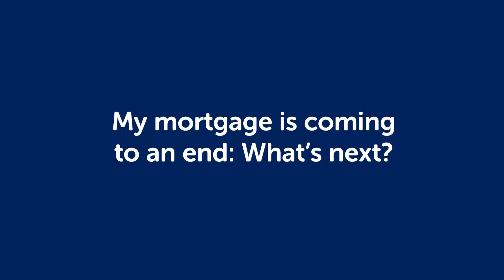Emergency Mortgage Market Update October 2022 | Overview for Homeowners & Homebuyers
In this video, Malcolm looks into how homeowners and homebuyers are affected by the recent changes in the financial industry including interest and the cost of living.

For more podcasts and discussions just like this, check out our 'Interviews' playlist.

All views are purely that of Malcolm Davidson & do not constitute professional mortgage advice. Moneyman TV provides video coverage of the Mortgage Industry with the purpose of informing the consumer. Topics covered refer to popular mortgage situations presented by real customers on a regular basis, including First-Time Buyers, Remortgages, Home Movers and more.

UK Moneyman Limited is authorised and regulated by the Financial Conduct Authority.

UK Moneyman Limited registered in England, registered number 6789312 and registered office 10 Consort Court, Hull, HU9 1PU.